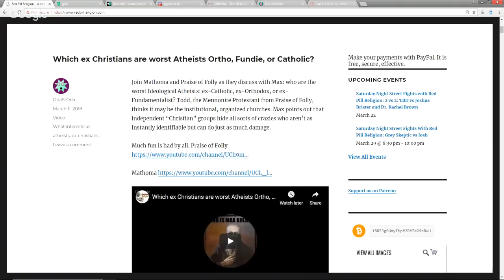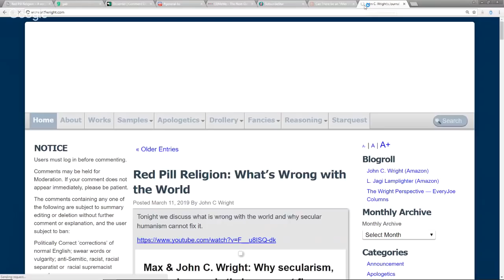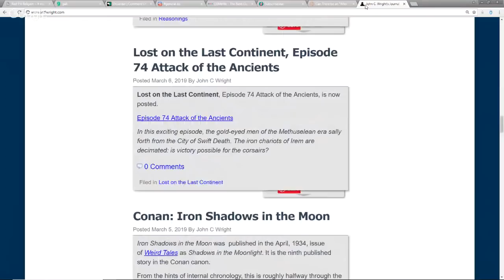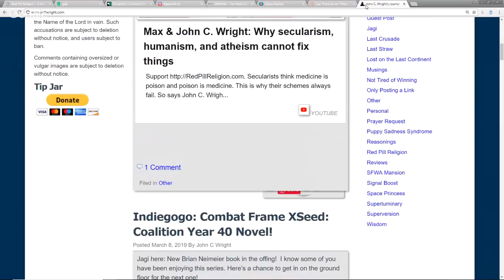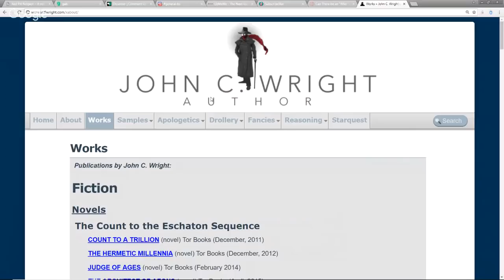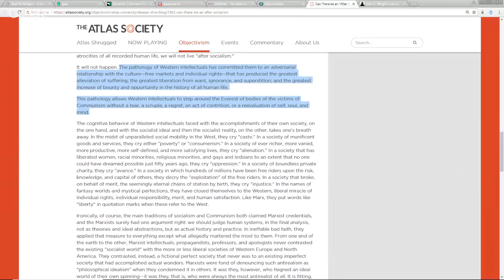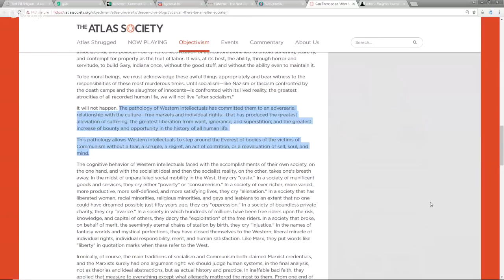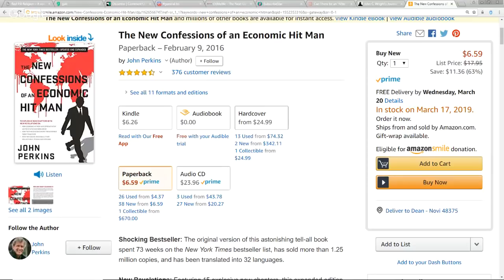Max & John C. Wright: Why secularism, humanism, and atheism cannot fix things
Support Secularists think medicine is poison and poison is medicine. This is why their schemes always fail. So says John C. Wright. Join us as we discuss!

Professor Alan Charles Kors says:

"The pathology of Western intellectuals has committed them to an adversarial relationship with the culture—free markets and individual rights—that has produced the greatest alleviation of suffering; the greatest liberation from want, ignorance, and superstition; and the greatest increase of bounty and opportunity in the history of all human life.

"This pathology allows Western intellectuals to step around the Everest of bodies of the victims of Communism without a tear, a scruple, a regret, an act of contrition, or a reevaluation of self, soul, and mind."

Please allow us to translate from the language of polite society to plain, straightforward talk: When Prof Kors says "Western intellectuals" he means "atheists" and when he says "the Culture" he means "Christendom."